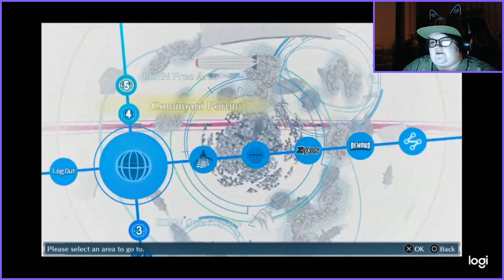Arata's Dark Shift! Digimon Story: Cybersleuth part 53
we defeated kentaurosmon and run into Arata in the Asakusa digital shift who shifts to the path of evil after absorbing an eater as we take him on along side Gallantmon